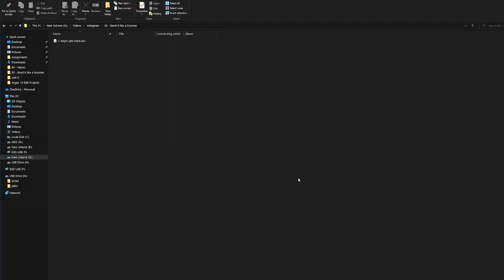When A Math Rock Guitarist Tries To Solo